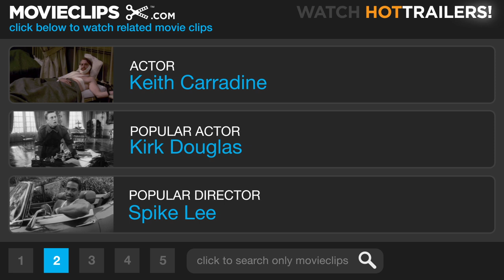Andre (1/9) Movie CLIP - Bonding with Andre (1994) HD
CLIP DESCRIPTION:
Toni (Tina Majorino) spends some quality time with Andre.

FILM DESCRIPTION:
This family drama features the riotous exploits of a lovable seal who befriends a family of animal lovers living in Rockport Maine. The father in this family is Harry Whitney, the harbor master with a great love of animals. His wife Thalice, teenagers Steve and Paula also adore wild critters. But the one who loves them most of all is Toni, a grade-schooler. Every corner of their seaside home is filled with small animals. At work Harry battles the fishermen who hate the seals because they interfere with their catch. Their leader is Billy Baker who drinks too much. At school Toni is persecuted by her schoolmates, the sons and daughters of fishermen. Andre, the seal, has been separated from his clan and is sick. He is rescued by Harry, who brings him home. With Toni's special help, Andre returns to health and becomes a real handful by getting into innocent trouble at every turn.

CREDITS:
TM & © Paramount (1994)
Cast: Keith Carradine, Tina Majorino
Director: George Miller
Producers: Sue Baden-Powell, Dana Baratta, Annette Handley, Donald Kushner, Peter Locke, Lawrence Mortorff, Adam Shapiro
Screenwriters: Harry Goodridge, Lew Dietz, Dana Baratta